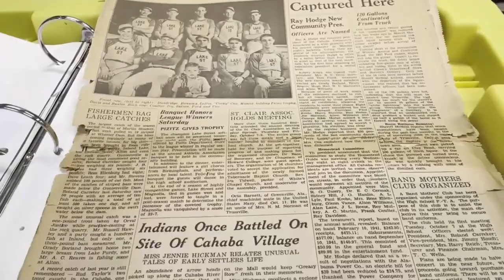Episode 2: Jake Ganus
Moody head football coach Jake Ganus joins to talk about building a culture at Moody High School, 411 Day, the landscape of high school football in Alabama, and more.